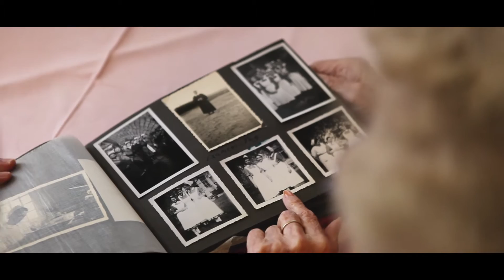Quartierszentrum Bürgermeister Gräf Haus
Ein Imagefilm des Quartierzentrums Bürgermeister-Gräf-Haus in Frankfurt-Sachsenhausen.